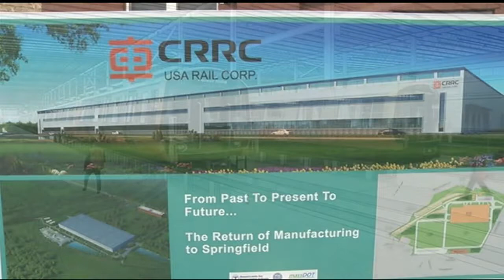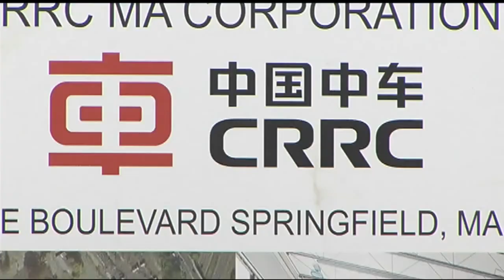Construction ahead of schedule for railcar manufacturing facility in Springfield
On Thursday, Governor Charlie Baker will sign the final piece of steel being hoisted in place for the new building.